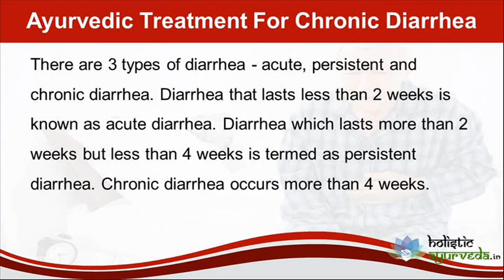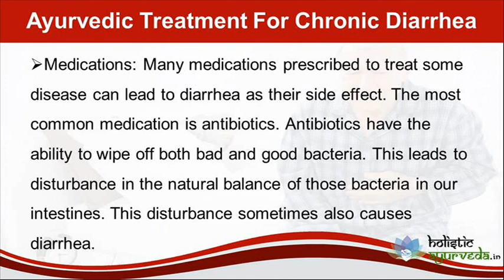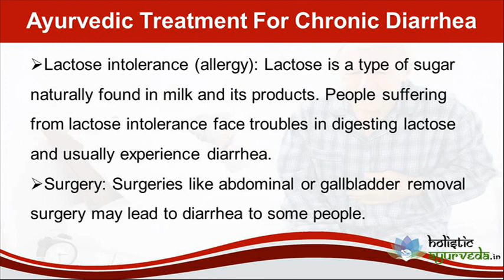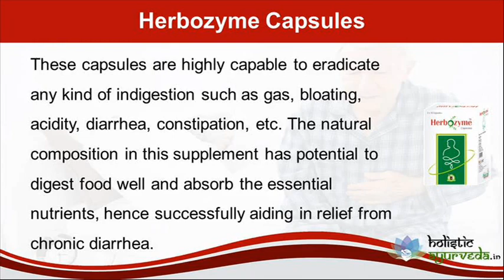Ayurvedic Treatment To Get Relief From Chronic Diarrhea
Dear friend, in this video we are going to discuss about the ayurvedic treatment for chronic diarrhea. Herbozyme capsule is the herbal solution to get relief from chronic diarrhea.

Ayurvedic Treatment For Chronic Diarrhea